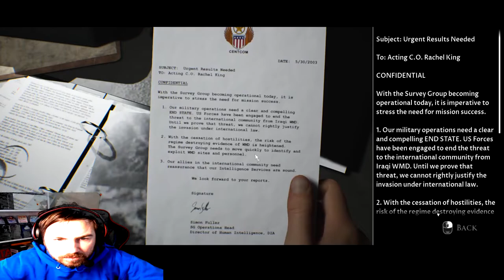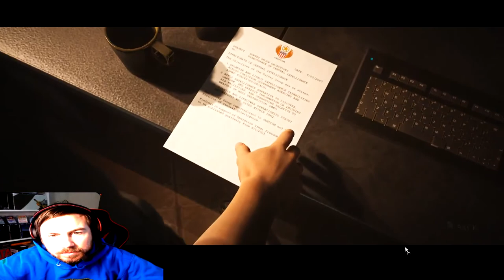Decision Outcome Based Game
- Gameplay + Basic Review.

✅ Gaming Equipment Utilized ($2000-$2500)
Motherboard - MSI Pro Spec A
CPU : Intel i7 10900k Overclocked 6% Intel i7 12700k 12th Gen is on the way
GPU : Nvidia RTX 3070 F.E Overclocked 5%
Memory : Corsair 64BG VRAM / 2TB SDD
Camera : Logitech Pro Stream Cam
Keyboard : Logitech Pro
Main Monitor : Alienware 1080P 24.5" 360hz / 1ms Refresh
2nd Monitor: Benq 4k 27" 60hz / 1.5ms Refresh
Mouse : Razer Viper Ultimate Hyperspeed 0.5 ms
Headset :  Hyper X  Cloud 2 Pro
Power Supply: Corsair 750 Watts